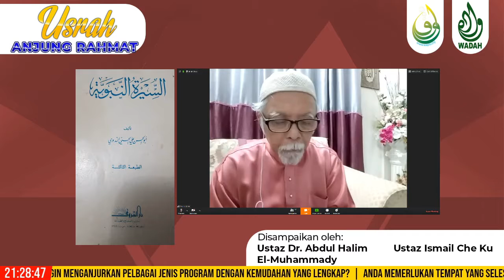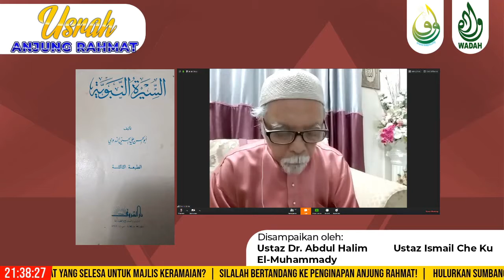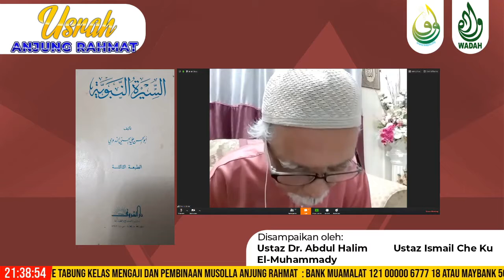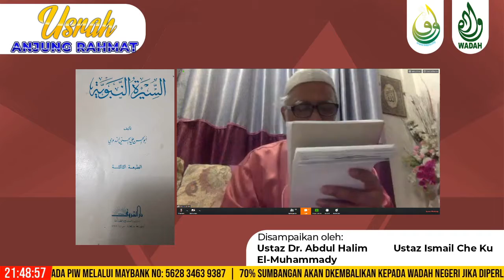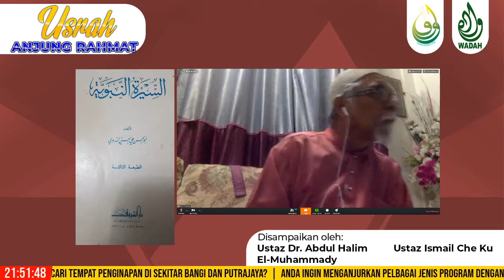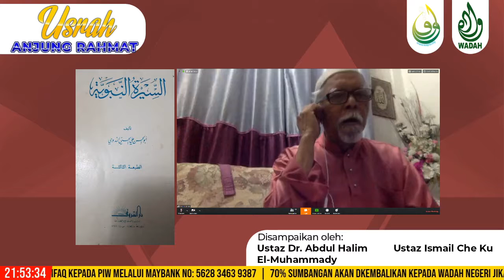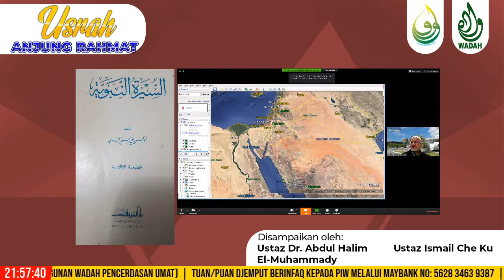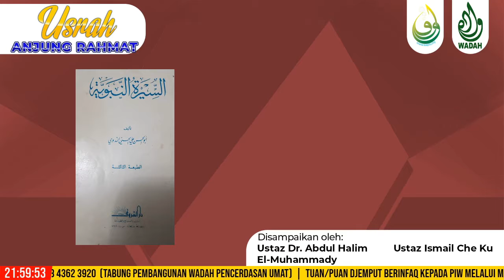Usrah Anjung Rahmat (16 April 2020)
Usrah Mingguan Anjung Rahmat disampaikan oleh:

1) Ustaz Dr. Abdul Halim
- Pengisian Tafsir

2) Ustaz Ismail Che Ku
- Tarbiyah Ruhiyah

16 April 2020 (Khamis)

Anjuran:
WADAH & WAPTV